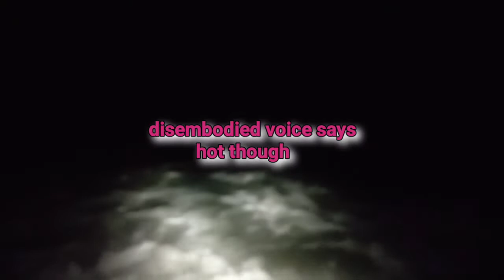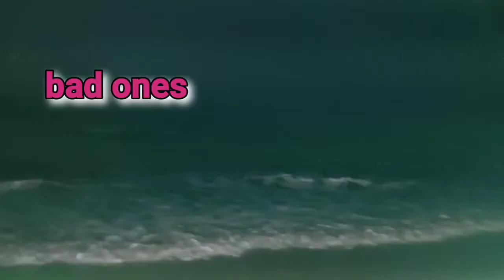Searching for Mermaids! We Captured REAL Mermaids on Camera!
Please go grab my NEW BOOK on Amazon
The Dead In Me: Cryptids, Aliens, Shapeshifters, Fae & More My Ghost Stories & Experiences As A Physical Medium